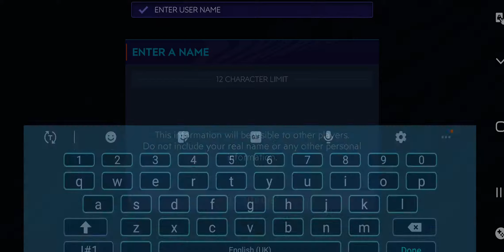fifa mobile part 1